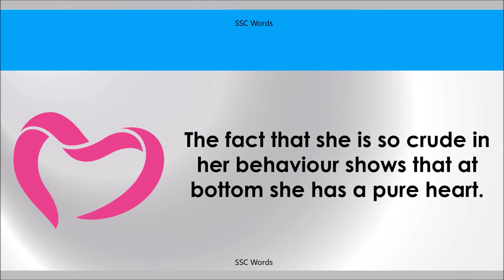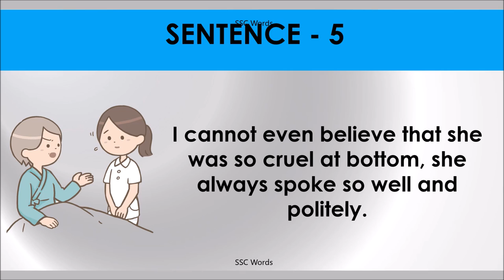AT BOTTOM Idiom 740 # Meaning and five sentences # SSC Words